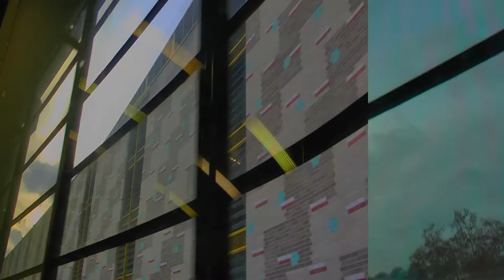Wild pad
From Berlin Friedrichstrasse to Potsdam, with a mild acid effect.